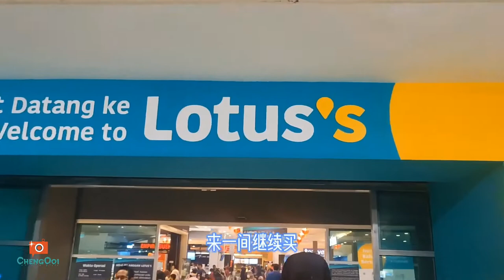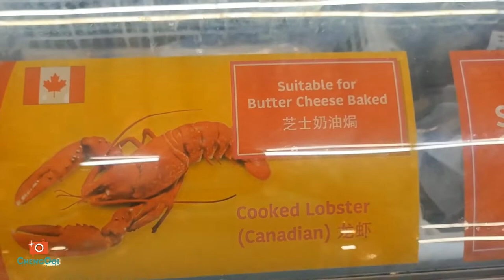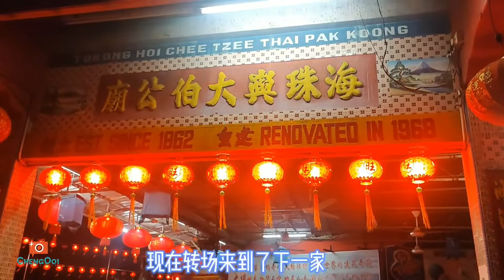新年篇【Vlog260】 ： 被感染后的吉打 第25集 之 迎接虎年 3 除夕那天 ~ 吉打大伯公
探店/美食 :
~ Alor Star Mall
~Lotus
~团圆饭
~海墘街篮卓公城隍庙
~海珠屿大伯公庙